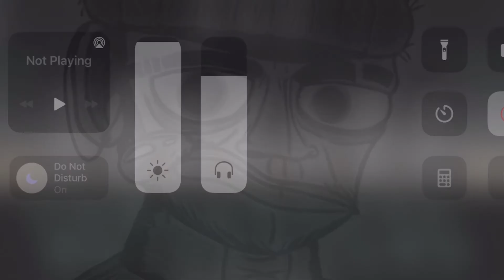Incredibox V8 Mix- “Omotron”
My friend is a robot 👁👁